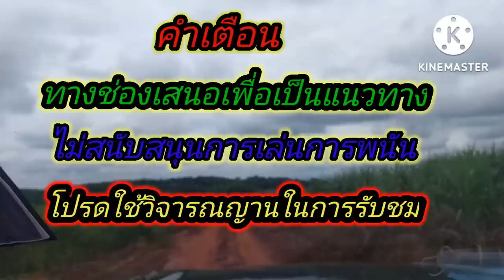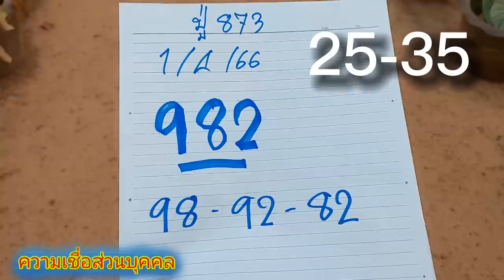แม่นจนต้องหนีออกจากวัด ปู่ธุดงค์873ถูกจนชาวบ้านพาหนี1/4/66